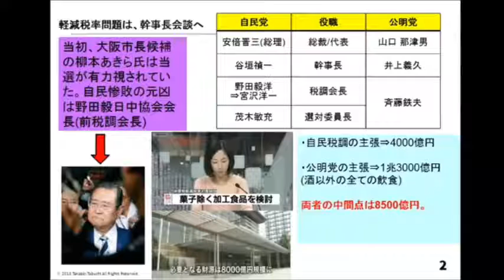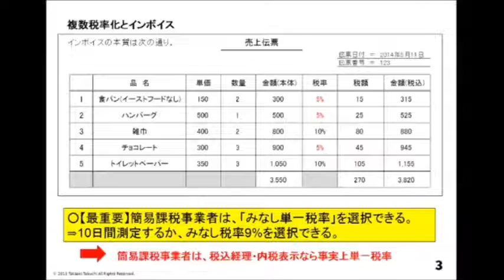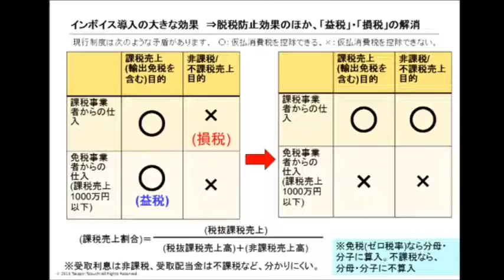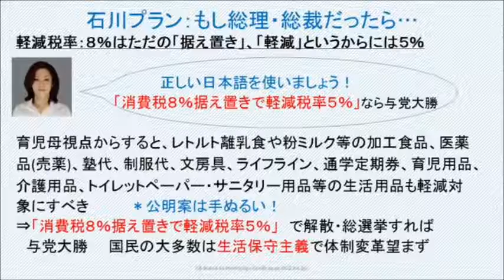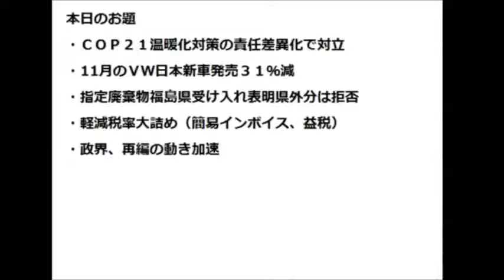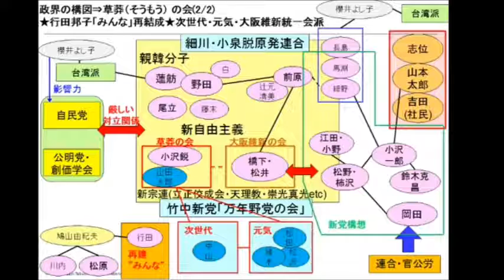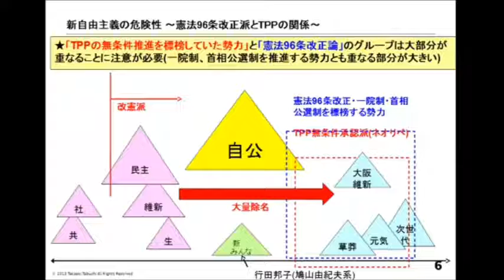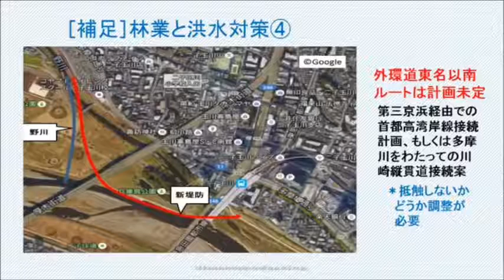日本海賊TV 2015.12.04 金八アゴラ